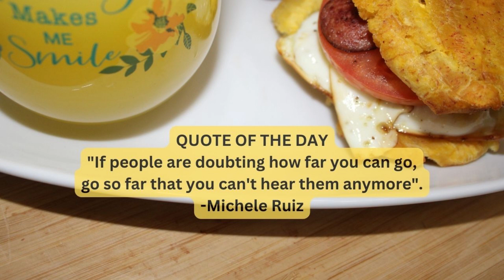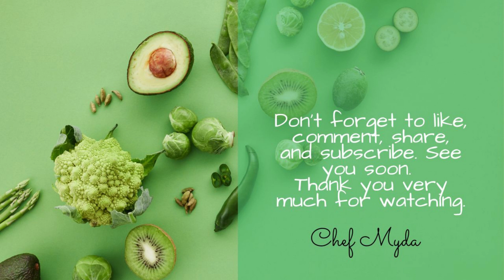HOW TO MAKE A BREAKFAST PLANTAIN EGGS SANDWICH|HEALTHY AND EASY|YOU CAN HAVE IT FOR LUNCH ALSO.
This healthy recipe is very simple, and anyone who likes eggs will like it also. Did you plantains have more potassium than a yellow banana. Plantains can also help you with diabetes. Please consult with your doctor before consuming it, I'm not a doctor.